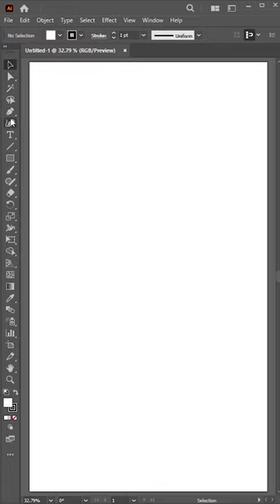wine glass 3d object vector created in adobe illustrator.